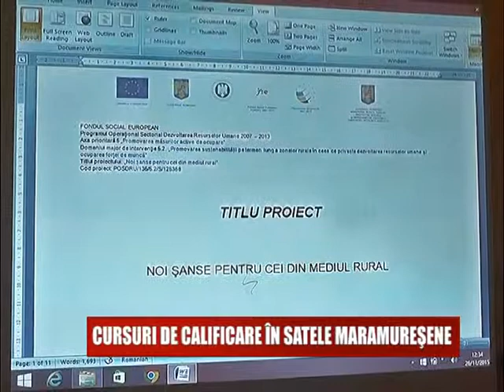CURSURI DE CALIFICARE IN SATELE MARAMURESENE